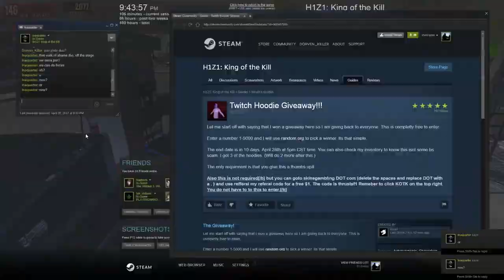THE START OF A SEASON | H1Z1 King Of The Kill Montage # 21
Steam trade link lets trade.

All if not all the music in this video is Josh A's go check him out